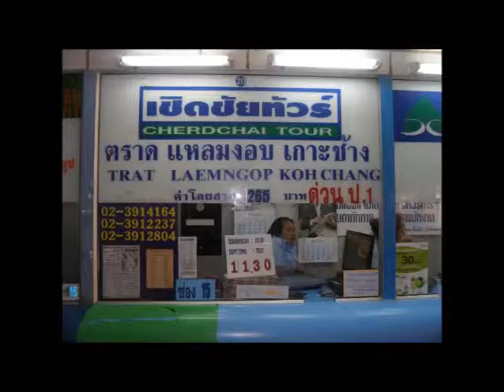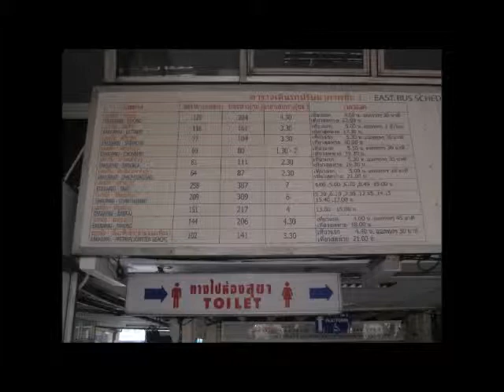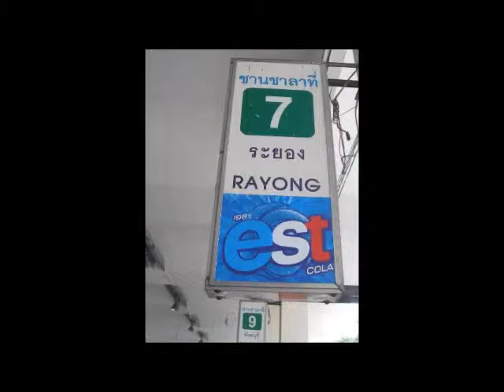Ekamai bus station Bangkok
The Ekamai bus station in Bangkok has hundreds of buses a day going to the Eastern seaboard of Thailand. Destinations like Chomburi, Pattaya, Rayong, and on to places like Koh Samet and Koh Chang.